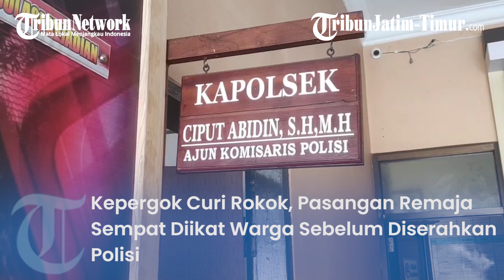Kepergok Curi Rokok, Pasangan Remaja Sempat Diikat Warga Sebelum Diserahkan Polisi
TRIBUNJATIMTIMUR.COM, TUBAN - Sepasang remaja yang kepergok mencuri rokok di sebuah warung di Desa Tahulu, Kecamatan Merakurak, tidak berkutik saat diamankan warga.

Pelaku pria diketahui MA (26) asal Kecamatan Montong, Tuban. Sedangkan GN (26) yang perempuan berasal dari Semarang.

Begitu diamankan warga, pelaku yang masih muda itu diikat lebih dulu sebelum polisi datang.

Tak lama kemudian, diserahkan ke Polsek setempat.